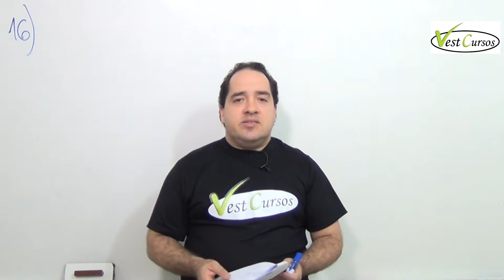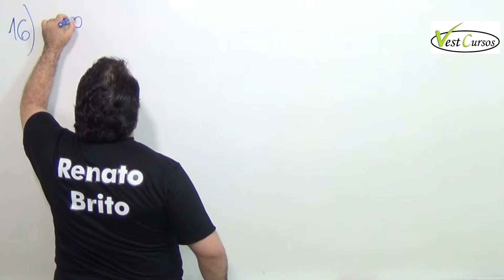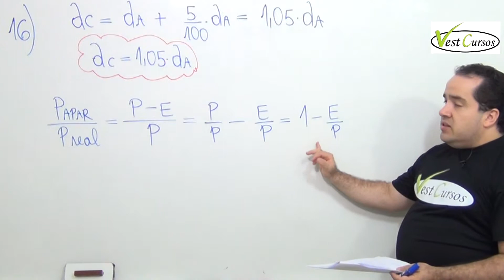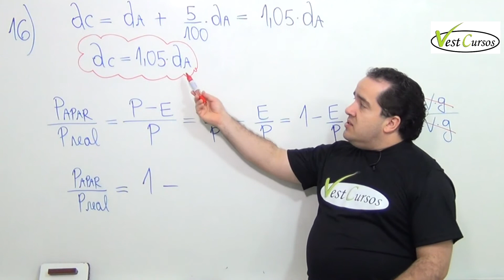Questão 16 - UECE 2013.2 - 2a Fase - Comentário do prof Renato Brito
A VestCursos Comenta o Vestibular UECE 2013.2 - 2a Fase.
gradativamente, dia a dia.